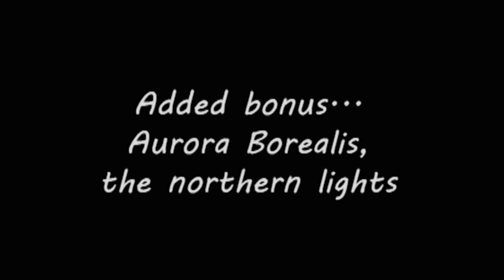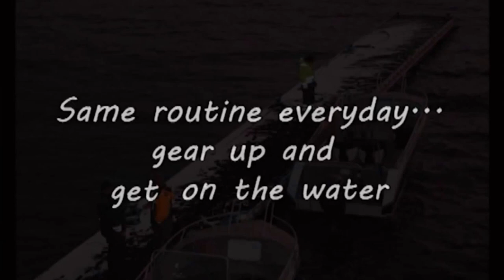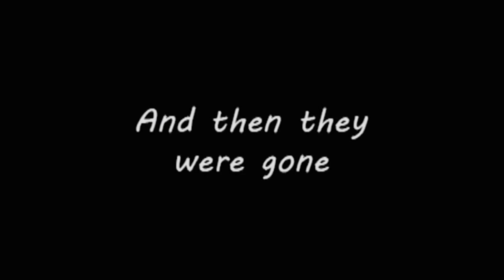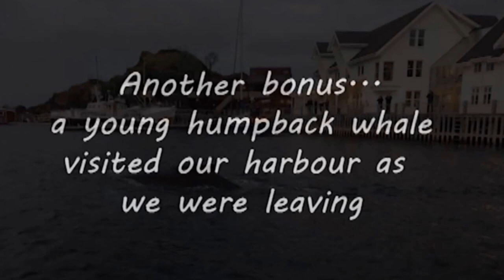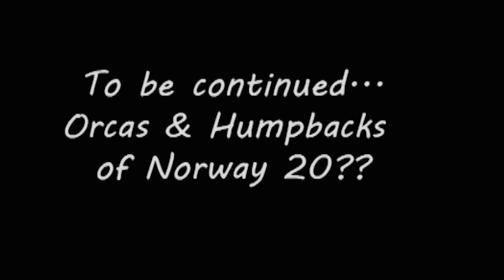Orcas of Norway 2017 by Edward Spera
Highlights of an exciting trip to Norway in search of Orcas by wildlife artist Edward Spera.